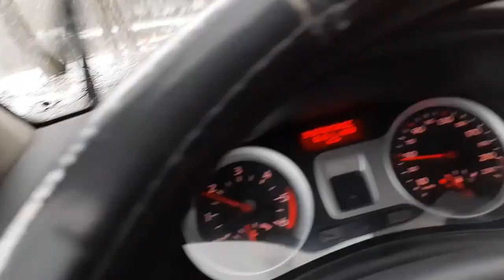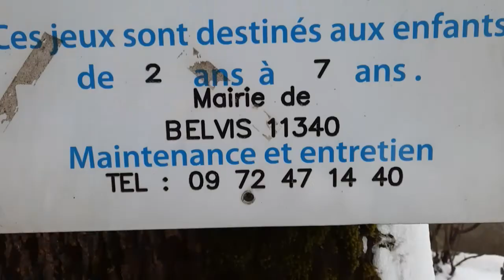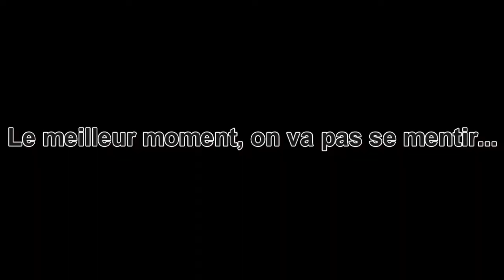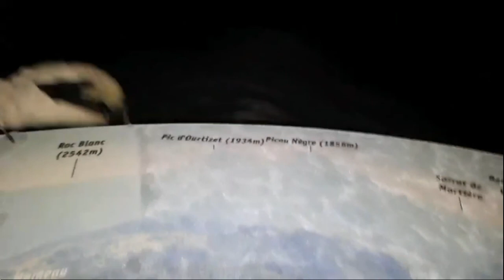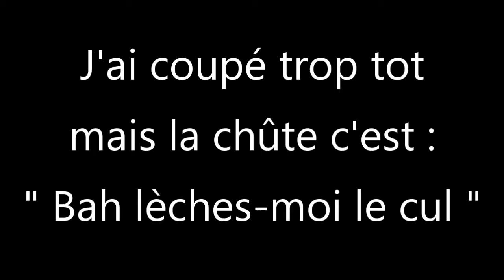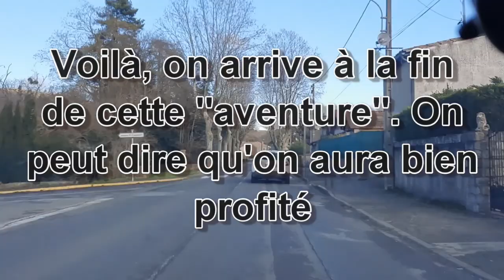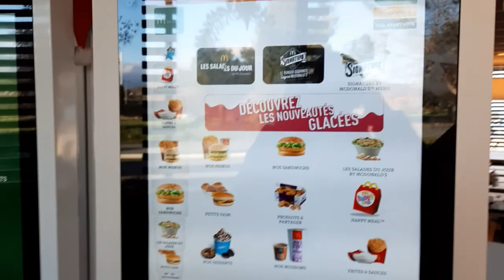Film Belvis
Nouvel an 2020 on se régale mon pote